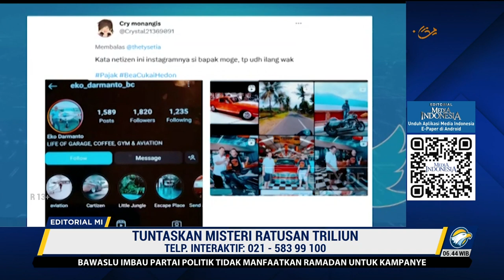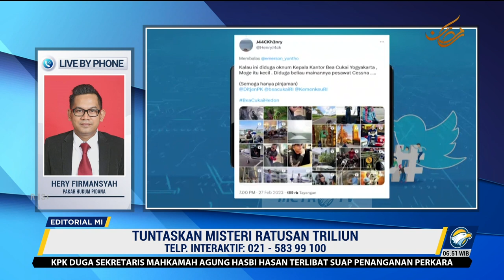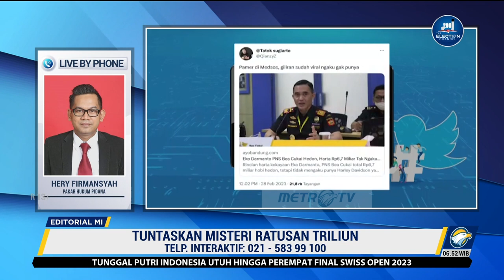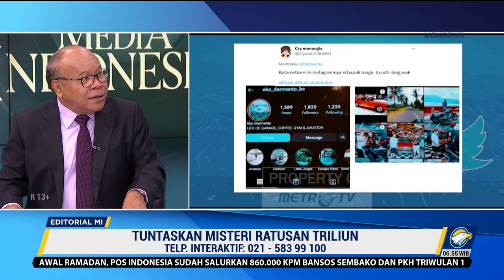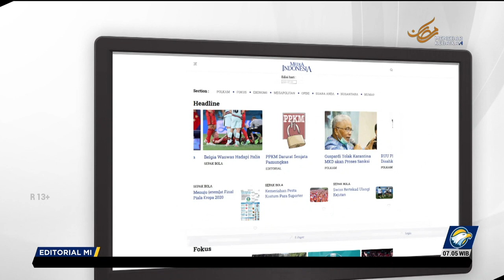Bedah Editorial MI - Tuntaskan Misteri Ratusan Triliun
Sudah lebih dari dua pekan publik disuguhi drama ‘misteri’ dana mencurigakan Rp349 triliun (semula disebut Rp300 triliun) di Kementerian Keuangan. Disebut misteri karena tidak jelas itu uang siapa dan dipakai untuk apa. Jika itu disebut merupakan transaksi tindak pencucian uang seperti yang dikatakan Menko Pulhukam Mahfud MD, ya sebaiknya jelaskan siapa pelaku, bagaimana modus, serta alurnya, dan apakah ada kerugian yang dialami negara. Ingat, dana sebesar itu bukan jumlah yang sedikit dan tentu bukan pula terbuat dari daun pisang.

Pusat Pelaporan dan Analisis Transaksi Keuangan (PPATK), sebagai lembaga yang disebut Mahfud memberi laporan kepadanya, sebaiknya juga menjelaskan perkara ini seterang-terangnya. Begitu pun dengan Menteri Keuangan Sri Mulyani, yang lembaganya disebut-sebut dalam perkara ini. Polemik ini harus diakhiri di ruang publik, jangan masing-masing pihak sibuk berbantahan. Usut dan teliti dengan sebenar-benarnya. Jika sudah diketahui duduk perkaranya, baru diumumkan ke publik. Jangan belum jelas benar, sudah koar-koar yang membuat bingung masyarakat.

Di era informasi dan komunikasi yang semakin terbuka, siapa pun bisa bebas dan leluasa berbicara, termasuk pejabat negara. Namun, kebebasan ini juga harus disertai tanggung jawab agar tidak membuat gaduh ruang publik, baik di dunia maya maupun nyata. Apalagi, bagi seorang pejabat publik, yang setiap tindak-tanduk maupun ucapannnya, pastinya menjadi perhatian masyarakat. Jangan sampai jadi bumerang hanya lantaran ucapannya tidak dapat dipertanggung jawabkan.

Oleh karena itu, kegaduhan yang ditimbulkan misteri dana Rp349 triliun yang sudah bikin heboh ini harus segera diakhiri. Diakhiri bukan berarti dipetieskan. Menko Polhukam, Mahfud MD, sebaiknya berkokoordinasi di bidang hukum dengan mengundang jajarannya untuk melihat laporan PPATK tersebut, adakah tindak pidana di situ. Atau dia bisa pula meminta pendapat Kmisi Pemberantasan Korupsi (KPK). Jangan terus berkoar-koar di luar koridor hukum. Selain kurang elok, hal ini juga rawan dipolitisasi. Wajar jika ada yang curiga Mahfud punya motif politik tertentu dalam perkara ini.

Oleh karena itu, agar tidak mengundang prasangka berlebihan, perkara ini harus segera dituntaskan secara hukum. Siapa sebenarnya pelaku transaksi jumbo itu, pihak mana saja yang terlibat, bagaimana modusnya, dan apakah ada kerugian negara?  Atau jika memang tidak ada unsur korupsi di dalamnya, beberkan penjelasannya dengan bukti-bukti yang ada.

Polemik ini jangan berakhir di bawah tangan dengan pertemuan pihak-pihak terkait sembari menyeruput kopi, misalnya. Api ini terlanjur mengeluarkan asap yang sudah berhembus kemana-mana. Harus dipadamkan dan dijelaskan sumbernya.

Tranparansi atau keterbukaan memang adalah sebuah keniscayaan untuk mewujudkan pemerintahan yang bersih dan berwibawa. Namun, ia akan percuma tanpa disertai penegakan aturan hukum (rule of law) sepenuhnya. Kita tidak cukup memadamkan kebakaran hanya dengan berteriak ‘api, api’, tanpa ada upaya serius untuk memadamkan dan mencari asal-usul sumbernya, bahkan kalau perlu menangkap pelaku nya.  Begitu pun dengan perkara misteri ratusan triliun ini. Jangan ia jadi sekadar gosip di kalangan elite, sementara rakyat dibiarkan bingung siapa yang layak mereka percaya.